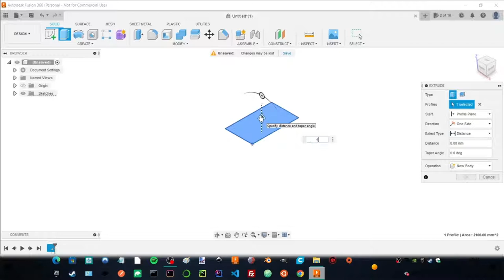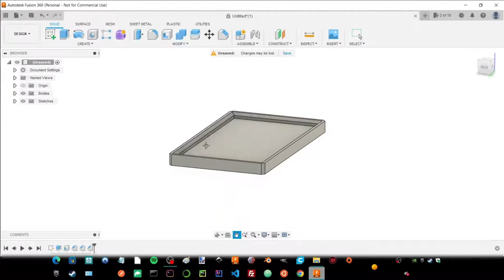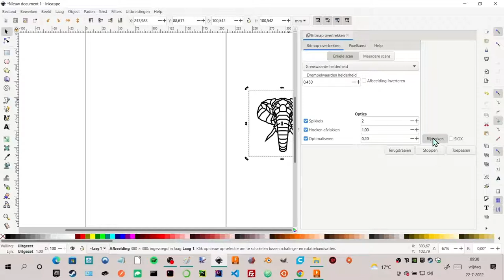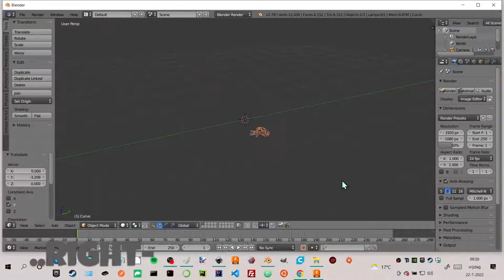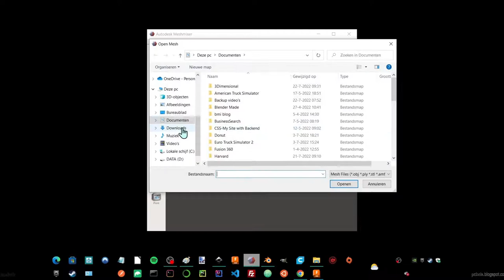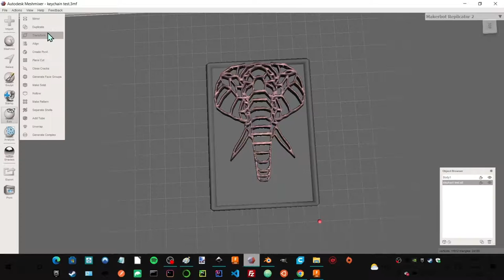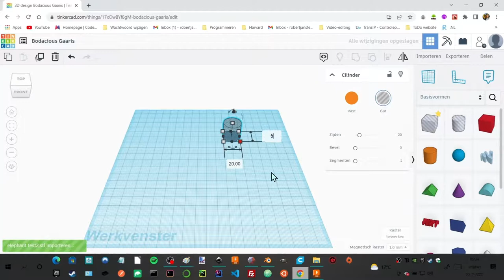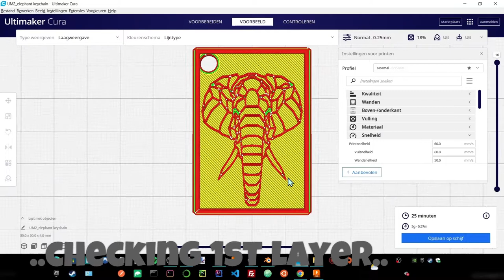Elephant keychain & lofi music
In this video i explain how to use free CAD software to make a 3d model out of an image found on Google. You can use single color images to design a 3d model. The sky is the limit because, there are a ton of images on the web. I'll be making a keychain with elephant image. Enjoy this video with relaxing lofi beats.